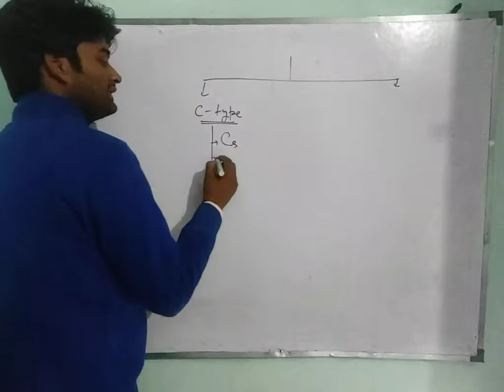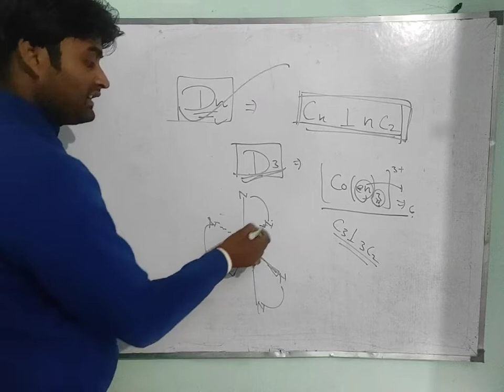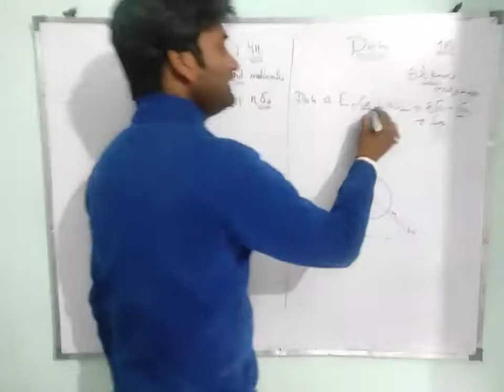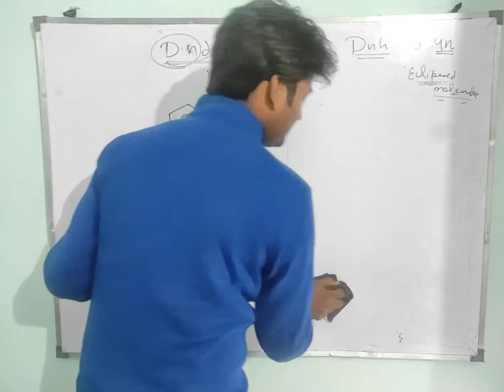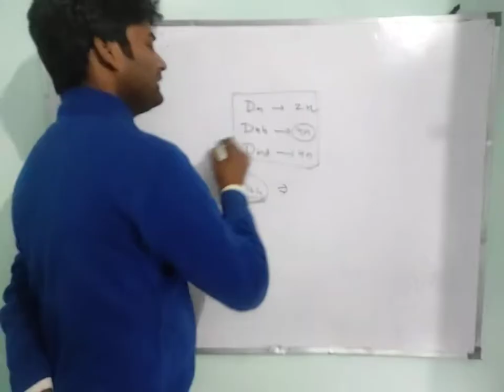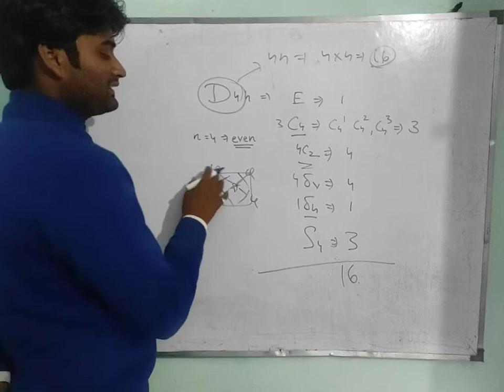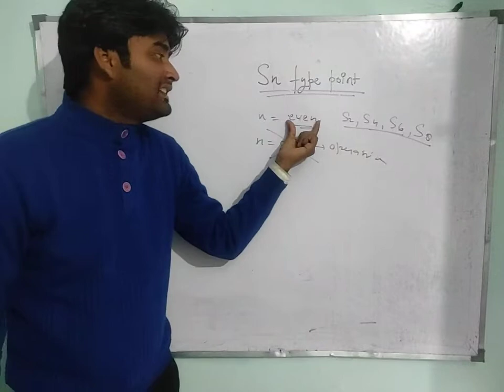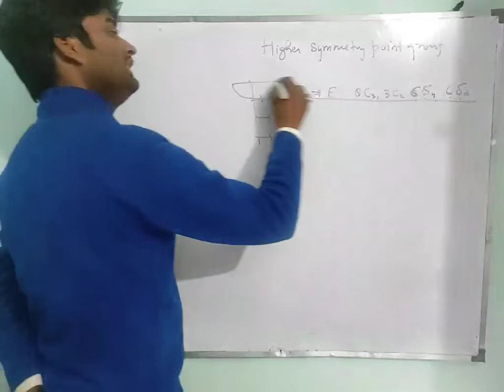PART_4 || Molecular Symmetry Point Group || by Sanjay Jaiswal |I